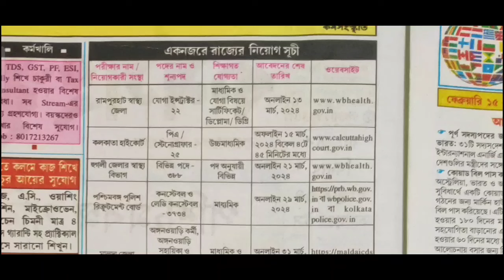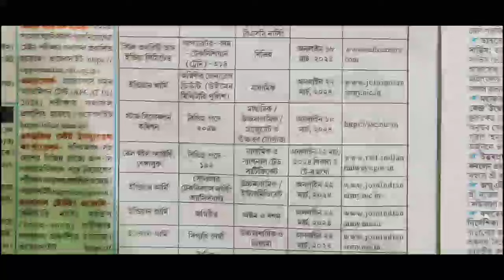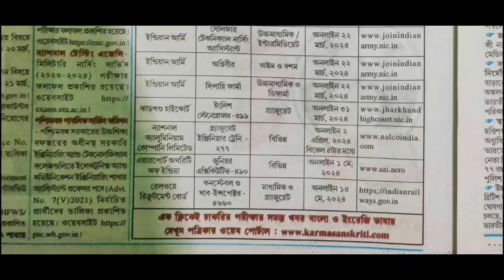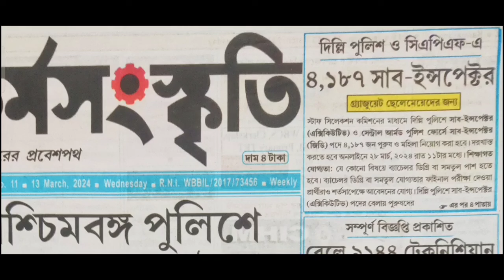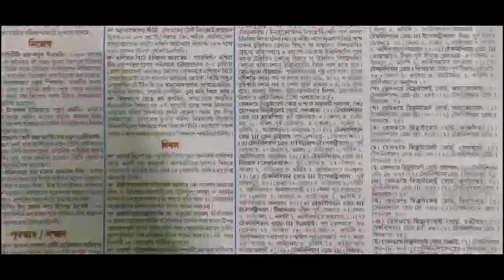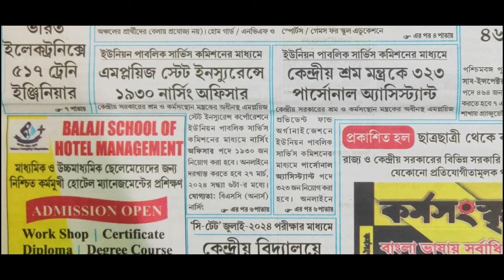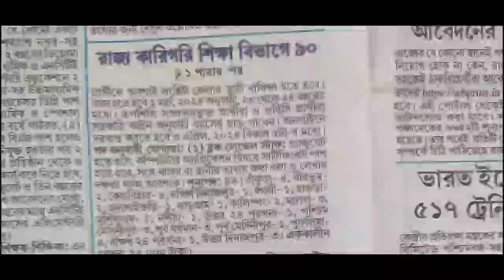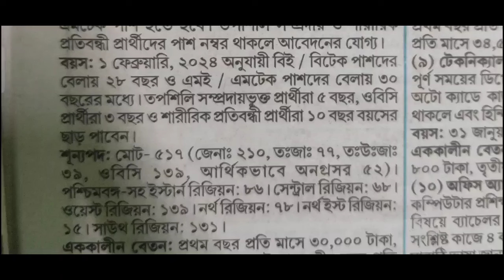13th March 2024 karmasanskriti paper//karmasanskriti paper today//karmasanskriti paper this week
🔥 টেলিগ্রাম চ্যানেলে join হয়ে যাও

💥প্রতিদিন সকালে current affairs পেতে knowledge trick  চ্যানেলের community তে visit করো।

karmasansthan paper january 2024 karmasangsthan paper this week, karmasangsthan job news,
bsfrecruitmentvacancy 2788,
upperdivisionclerkrecruitmentwestbengal 2024
 asha karmi vacancy west bengal notification,
indianoilapprenticerecruitmentvacancy 300,
, railway apprentice recruitment vacancy 1664, staff nurse recruitment west bengal 2021, indian oil recruitment 2021 vacancy 1574, asha karmi vacancy murshidabad 2022, sbi recruitment vacancy 1226 apply online, indian coast guard recruitment vacancy 322 navik, indian oil recruitment vacancy 1954, 15th January karmosangsthan paper job news, ssc latest recruitment, wbpsc clerkship result updates latest, wb tet court order, wb tet mamata banerjee order 2021, karmasangsthan paper news this week, wb tet result, wb tet new notification 2022, karmasanthan paper bengali, karmasangsthan paper job news, nbcc limited management trainee vacancy, asha karmi vacancy purba medinipur west bengal, railway 3093 vacancy 2021 recruitment, wbhrb recruitment 2021 vacancy 6308, january 2022 recruitment notification, junior engineer vacancy 575, upsc online vacancy 2022, january 2022 karmasansthan paper, wb health staff nurse recruitment 2022, indian oil 527 aprentice, 1500 health officer recruitment west bengal, indian agricultural research institute recritment, technician recruitment vacancy 641, railway group d exam date 23 february, bsf recruitment 2024, army vacancy 2024, group d vacancy west bengal, non teaching staff recruitment 2024, bsf constable,head constable recruitment 2024, upsc vacancy 174, navy 173 apprentice recuitment 2024, asha karmi recruitment hooghly, ashakarmivacancymalda, ashakarmivacancywestbengal, itijobs, ashakarmirecruitmentmalda2024, ssccgl2024vacancy, ashakarmivacancymurshidabad, madhyamikpasswithitirecruitment, 13thmarch2024karmasangsthanpaper kormasangsthan trendingvideo karmasangsthanpaperthisweek trendingshorts knowledgetrick trendingvideo technicianrecruitment2024 trend trading 1no_trending ashakarmirecruitment2024 karmasangsthanjanuary search: karmasangsthanpaperthisweek January2024latestjobnewsupdates. karmasangsthan paper video, full discussion. jobupdatesandpreparation @knowledge trick